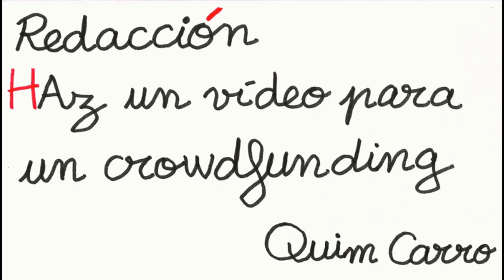Divitos al asalto del poder - Quim Carro (Editorial Libros.com, 2015)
Relatos autobiográficos en forma de cómic de unos niños que ya apuntaban maneras: la excursión de fin de curso de Barack Obama en la celtibérica España de los años 60, los recortes de Mariano Rajoy como delegado de clase, la relación de amor/odio de Angela Merkel con un alumno griego, el suspenso en religión del futuro líder de Daesh...